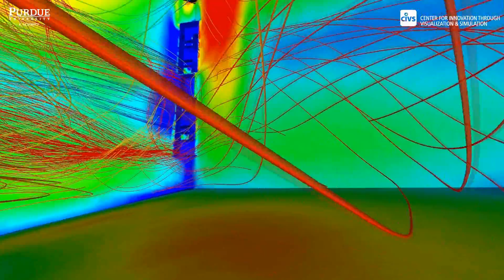Optimization of an Industrial Boiler Firing Metallurgical Gases